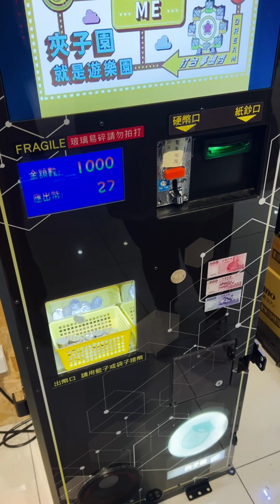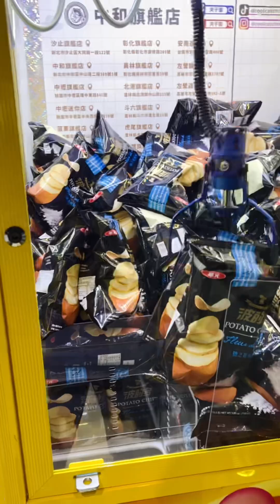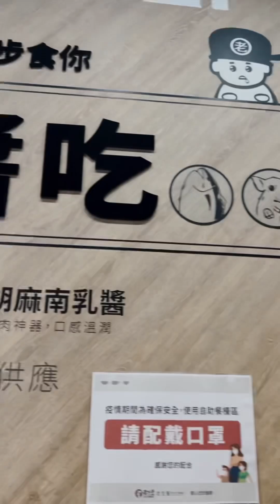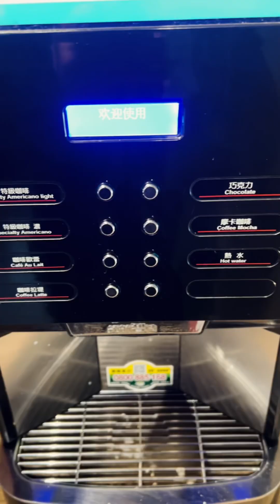On March 26, 2023, hold dolls, eat hot pot, and eat chicken dinner british in Taiwan 夾娃娃，吃火鍋，全雞宴